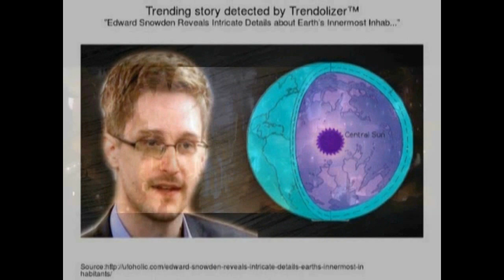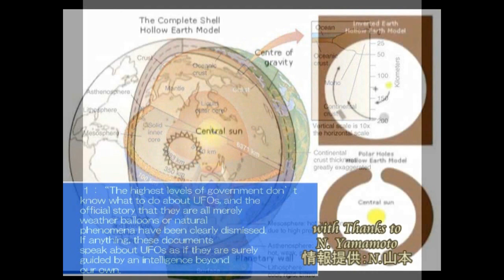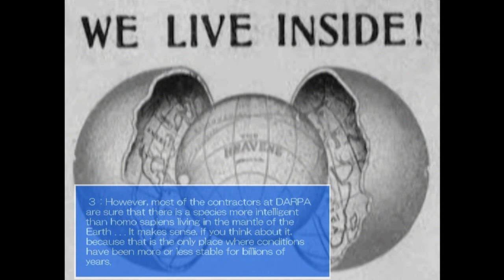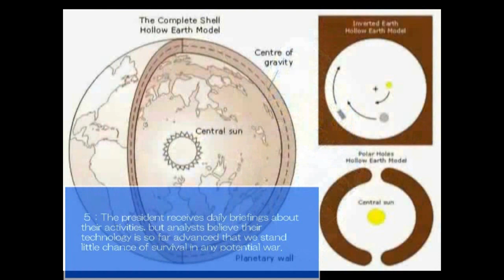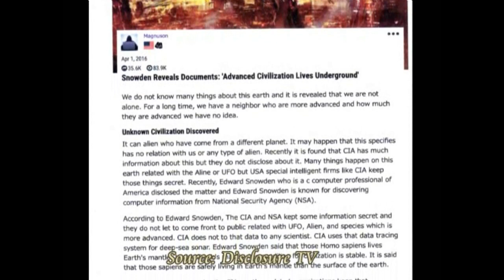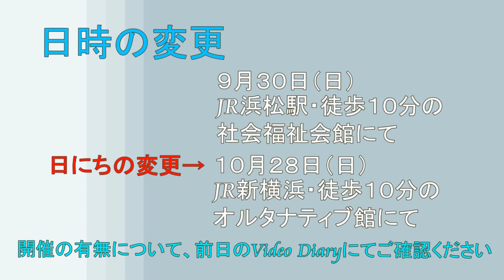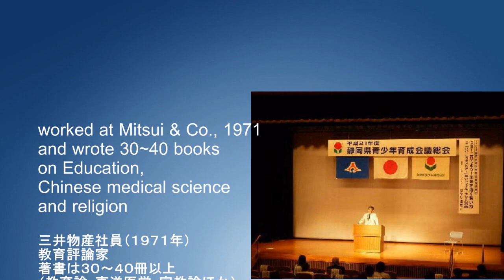2845【01再】 A Testimony about Underground World by E Snowden 地底文明に関するエドワード・スノーデンの証言by Hiroshi Hayashi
2519+ Snowden’s testimony was as follows:
エドワード・スノーデンは、つぎのように証言している。

１：“The highest levels of government don’t know what to do about UFOs, and the official story that they are all merely weather balloons or natural phenomena have been clearly dismissed. If anything, these documents speak about UFOs as if they are surely guided by an intelligence beyond our own.
政府の最高幹部たちは、UFO問題をどうすべきかわからないでいる。今までのようなただ単なる気象衛星や自然現象説というのは、もう明らかに役に立たなくなってきている。何であるにせよ、これらの書類によれば、UFOが、私たちを超えたところにいる知的生命体によってガイドされているということを示している。

２：As it turns out, the most credible and inexplicable sightings are of vehicles which have been spotted leaving the sea floor at hydrothermal vents and directly entering solar orbit. Because ballistic missile tracking systems and deep sea sonar are kept as state secrets, scientists don’t have access to data about these objects.
すでに明らかになったように、もっとも信頼でき、かつもっとも説明できない情報として、ある種の乗り物が、海底にある熱排熱口から直接太陽軌道にむけて、直接去っていくのが目撃されている。説明がつかないというのは、大陸間弾道ミサイルの追跡システムや深海ソナーなどは国家機密となっていて、これらの物体に対して、科学者がアクセスできないからである。

３：However, most of the contractors at DARPA are sure that there is a species more intelligent than homo sapiens living in the mantle of the Earth . . . It makes sense, if you think about it, because that is the only place where conditions have been more or less stable for billions of years.
しかしながら、DARPAと契約しているほとんどの人たちは、地球の中心部に、人間、つまりホモサピエンスよりも、ずっと知的な種族が、住んでいることを確信している。もしあなたがそれについて考えるなら、意味があることである。なぜなら、その場所だけが、何十億年もの間、多かれ少なかれ、環境状態が安定している唯一の場所だからである。

４：Extremophiles may live at different temperatures than us, but they have been able to thrive and develop intelligence at a seemingly accelerated rate. That’s not true, because they’ve simply evolved at the same rate, but without many of the vicissitudes which set back surface life . . .
微生物によっては、人間の環境とは異なった環境で生きることができるといわれ、それらは加速度的に繁栄し、知性を発展させることができるかもしれないと言われている。が、それは真実ではない。なぜなら生物というのは、単に同じ率で進化するからである。表に出る、つまり知的生命体となるためには、多くの浮き沈みを経なければならない。

５：The president receives daily briefings about their activities, but analysts believe their technology is so far advanced that we stand little chance of survival in any potential war.
大統領は、彼らの活動についての簡単な説明を受け取っているが、分析担当官によれば、彼らのテクノロジーは、あまりにも進歩していて、起こりうる戦争についても、私たち人間には生き残るチャンスは、ほとんどないということである。

６：The general sentiment is that we are but ants from their perspective, so there is little chance they would empathize or attempt to communicate with us, and the current contingency plan is to detonate nuclear weapons in deep caverns to ‘sting’ the foe we have no hope of destroying in hopes it would discourage further attacks.”
一般的な説明としては、私たち人間は、彼らの認識からすれば、ただのアリにすぎないということ。そのため彼らが私たち人間と通信を企てるような可能性は、ほとんどないということ。そして最近の計画によれば、敵を一刺しするために、核兵器を洞窟で爆破させようということだが、しかし相手を破壊するというようなことはないし、それ以上の攻撃をしても無駄と知らされるだけである。